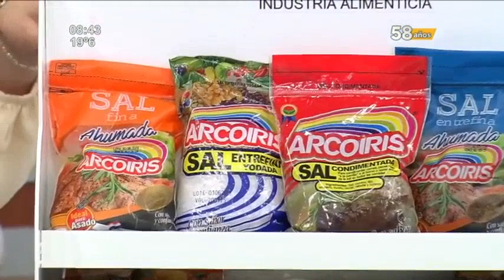Bloque Cocina de la Mañana de Cada Día: ''Polenta con salsa roja''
Hoy nuestro Chef Freddy Almirón nos presenta ''Polenta con salsa roja'' con los productos de Arco Iris.